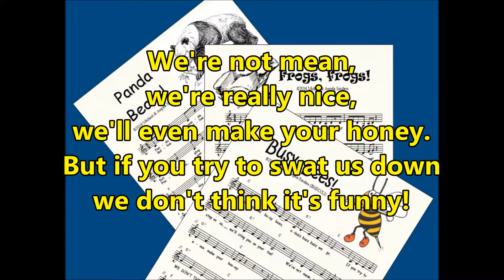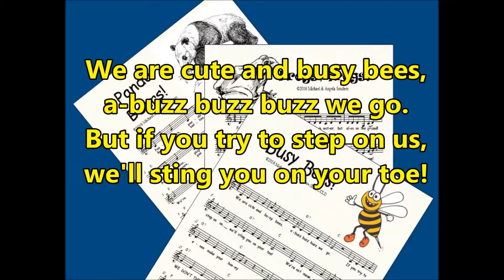Busy Bees - Free Wednesday Upload!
This is our 3rd "Free Wednesday Upload"! c2016 Michael & Angela Souders (BMI/CCLI) This song would be best for your younger singers, Kindergarten-2nd Grade. Fun little song, "Busy Bees!".